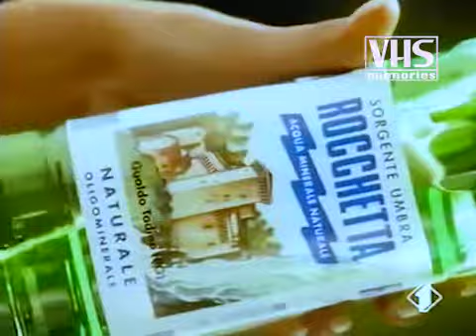Spot Acqua Rocchetta. Con Rosanna Lambertucci (1993)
Spot pubblicitario Acqua Rocchetta. Con Rosanna Lambertucci (1993)